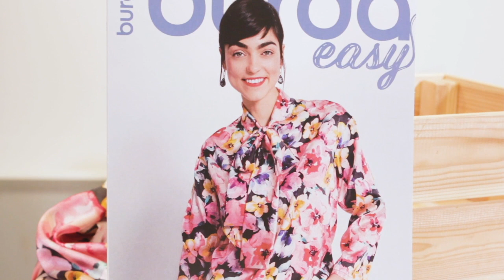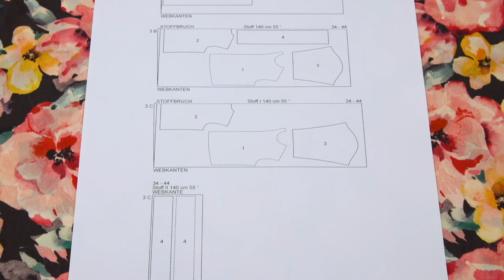Cucire con Burda: Tutorial Blusa 3B - Burda Easy 2/2021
In questo tutorial cuciamo insieme la camicetta floreale 3B che trovate su Burda Easy 2/2021. Questo modello con manica a ¾ e collo lavallière è perfetto sia per un look più casuaI sia per uno stile più raffinato, a seconda degli abbinamenti.
Principiante o esperta, con i cartamodelli pronti da ritagliare e le spiegazioni step-by-step, il risultato è garantito!

 - Qui trovate tanti suggerimenti per individuare la vistra taglia (non fare mai affidamento sulla taglia che indossi abitualmente. Misurati sempre!):

- Potete acquistare le carte copiative Burda e il metro Burda Heritage qui